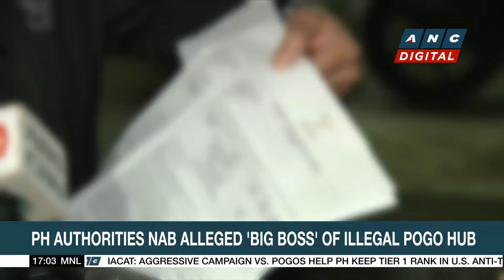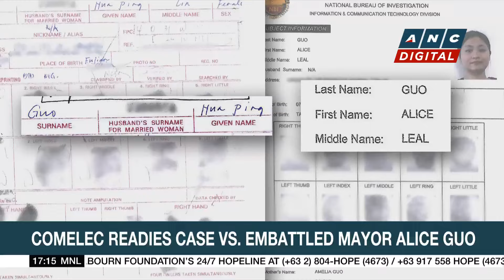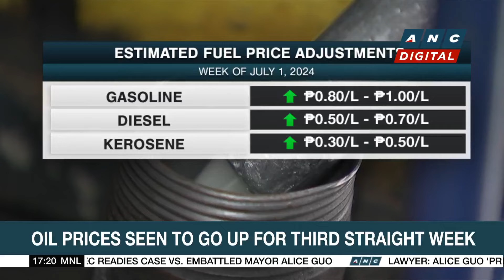Business group lists four nominees for Education Secretary | ANC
Here are the stories on ANC's Topstory Saturday.